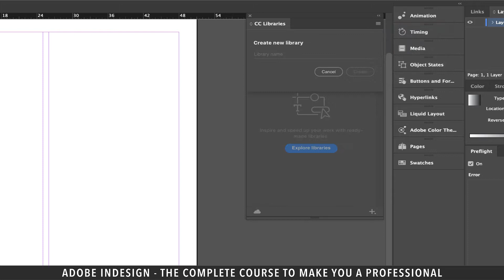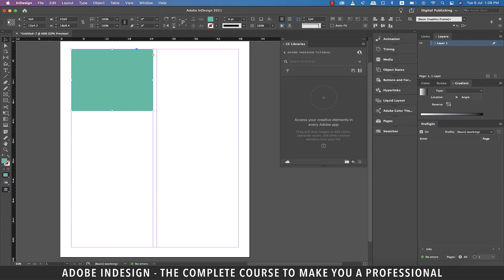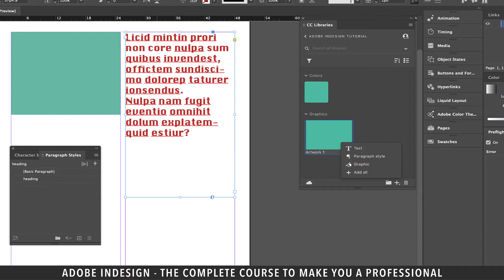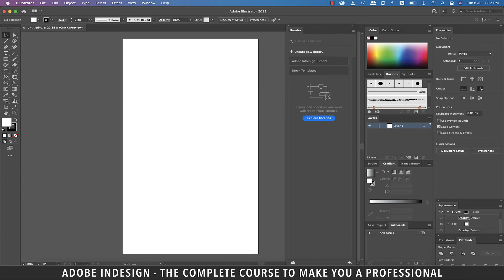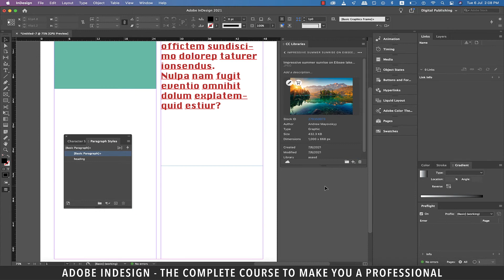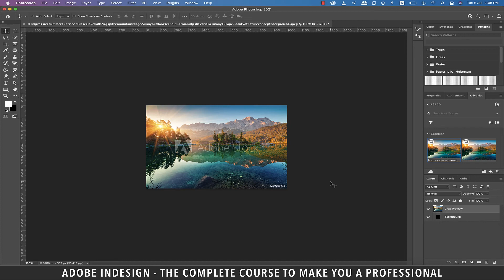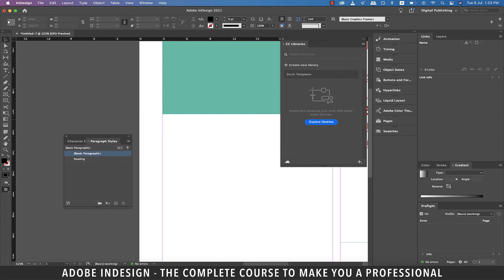Adobe InDesign Course - Class 41 (CC Libraries)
Adobe InDesign Course - Class 41 (CC Libraries) discusses how Creative Cloud Libraries help you keep project-specific design elements together so you and your team can access them from your Creative Cloud apps.